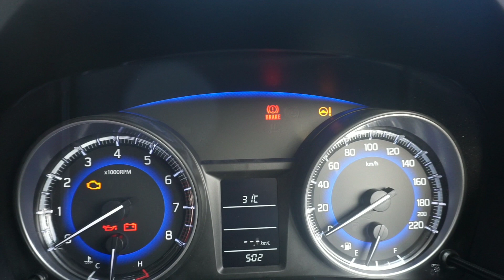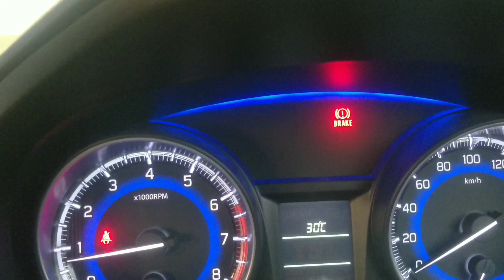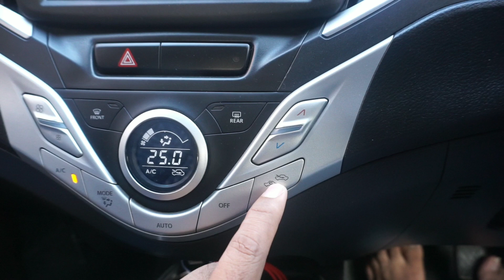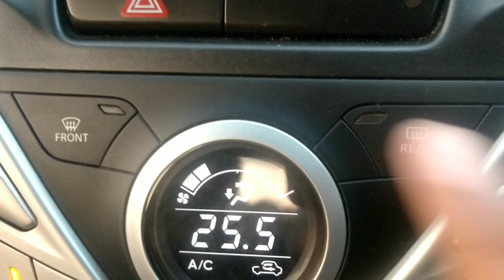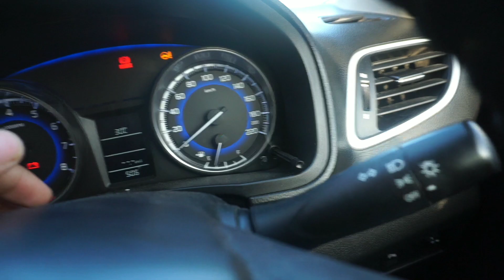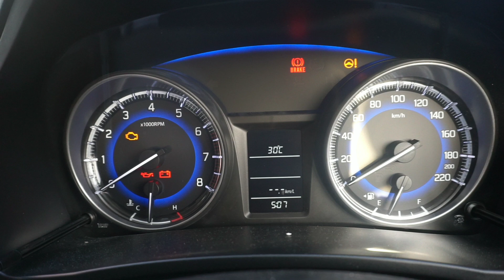Car Driving Basics for Beginners Tamil|Car Driving Tips in tamil |Beginners car Driving lesson tamil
This  video contains how to Drive car in tamil| Car Driving Basics for Beginners Tamil|How to drive car tamil|Driving Learning Tamil|Beginners Driving class|Drive car easily| car driving tips